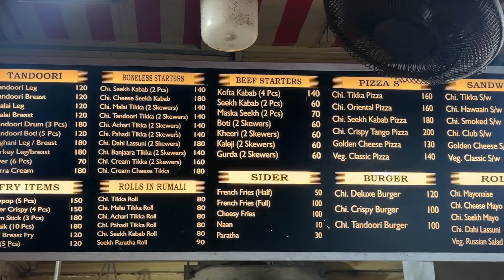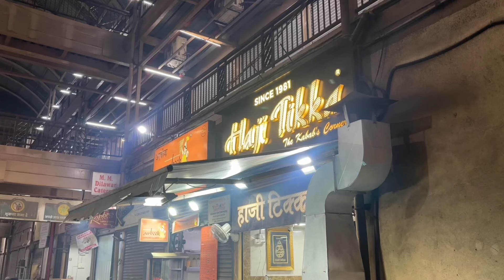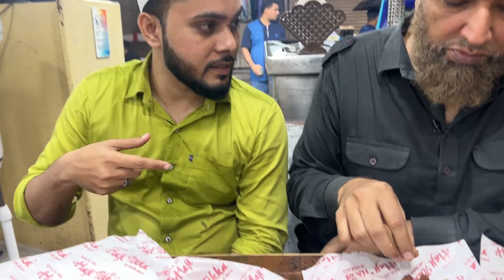Seekh kebab street food tour | chikken tikka , seek kebab , bheja fry | Grace network vlogs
Address: 78, Khara Tank Rd, Ajmer, Kumbharwada, Mumbai, Maharashtra 400003
Hours:
Closed ⋅ Opens 5:30 pm